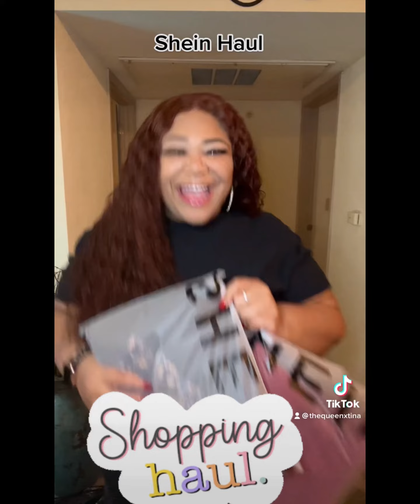Vlogmas EP.1 : Plus SHEIN Clothing Haul + Holiday outfit sneak peak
Happy Holidays!! Welcome to Vlogmas! I decided to go crazy on SHEIN for my birthday! Here’s all the super cute pieces I found and even a sneak peek at my holiday & birthday outfit !!